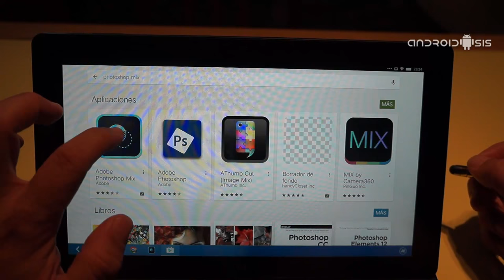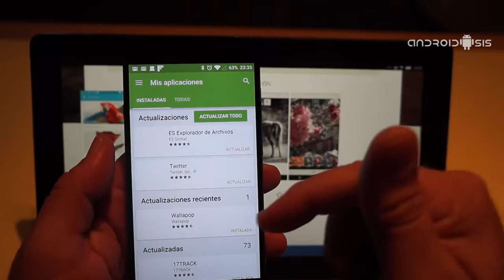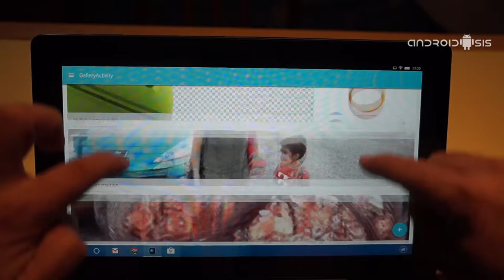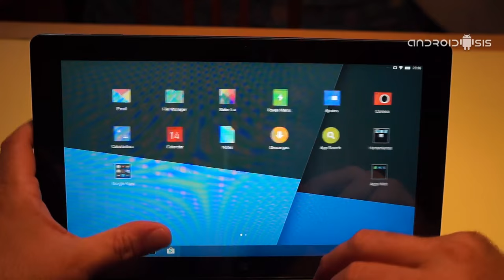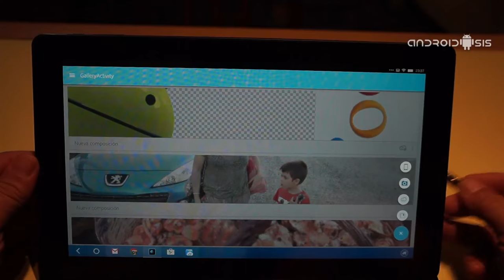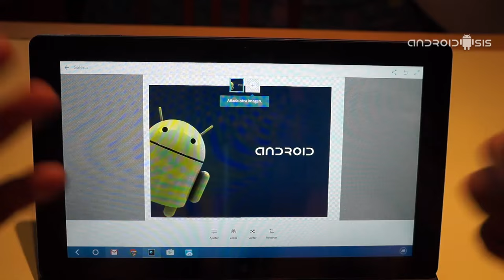Cómo instalar Photoshop Mix en una Tablet Android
Hoy os enseñamos la manera correcta de descargar e instalar Photoshop Mix en una Tablet android.